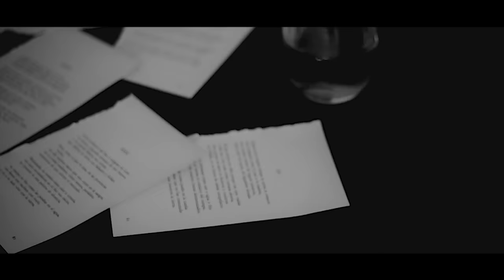BLON - HIELO (Videoclip Oficial)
Tema grabado, mezclado y masterizado en FutureStudio.
Piano compuesto por Alejandro Berraquero